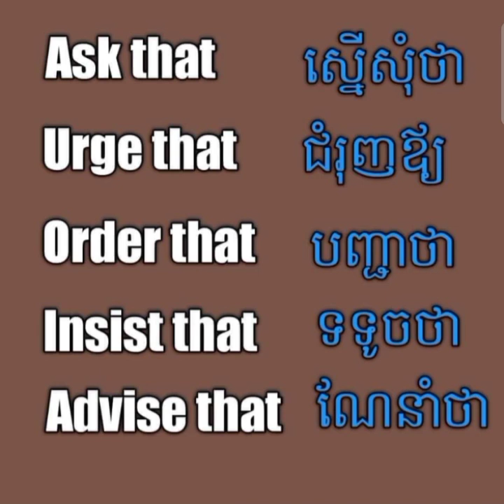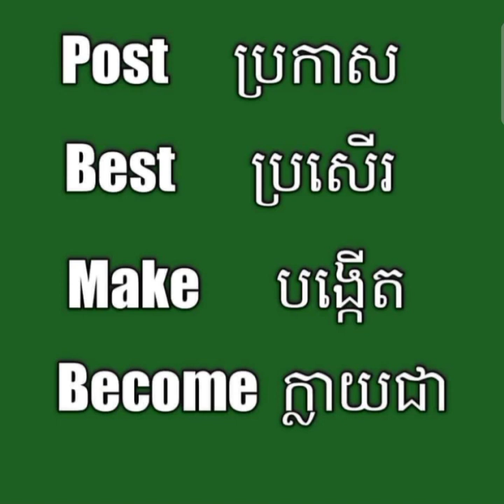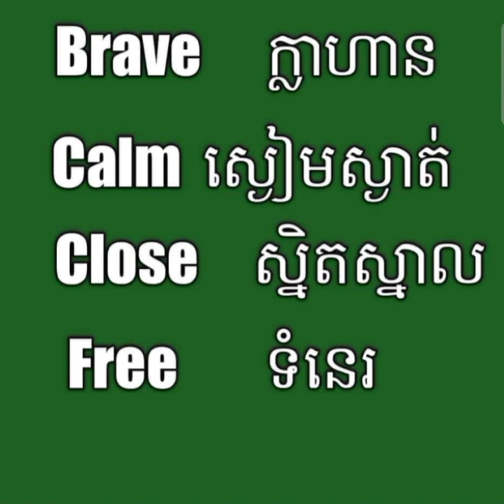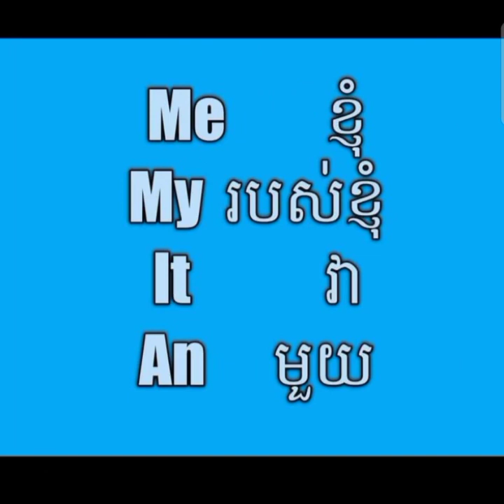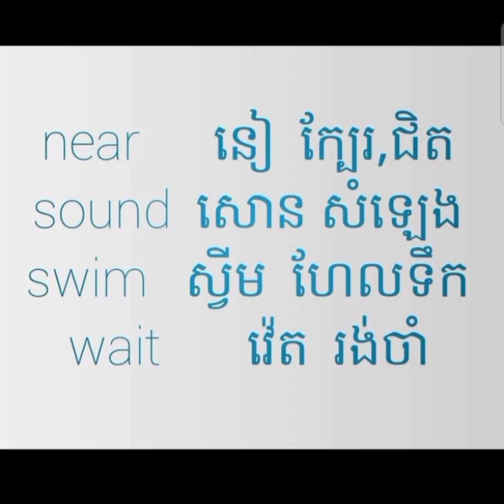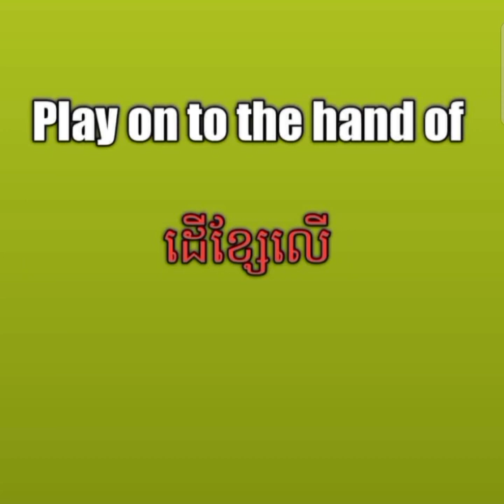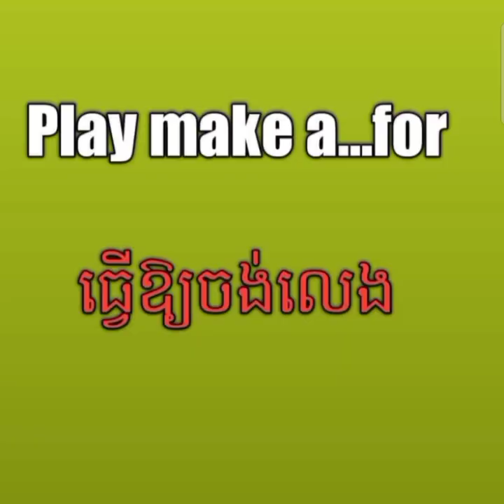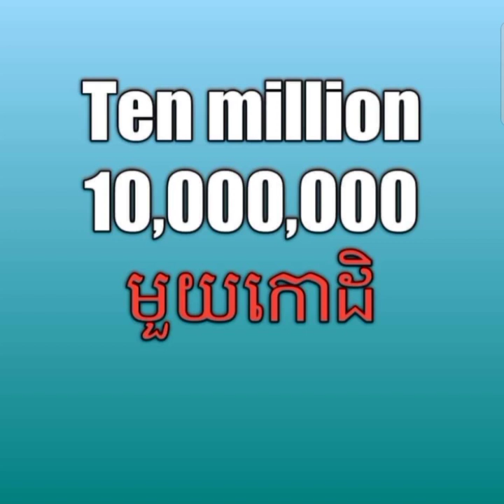Good English Words for Daily Use #14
ឧបត្ថម្ភគាំទ្រ ដើម្បីទទួលបានវីដេអូវ
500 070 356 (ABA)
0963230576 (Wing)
Account Name: Yoeung Virak

We are here to share what we know. And what we know we want you to know. Thanks for being our friends and all the best to you.

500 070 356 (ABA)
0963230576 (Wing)